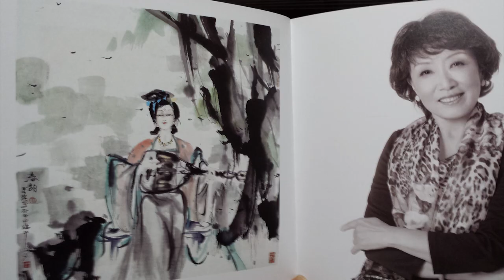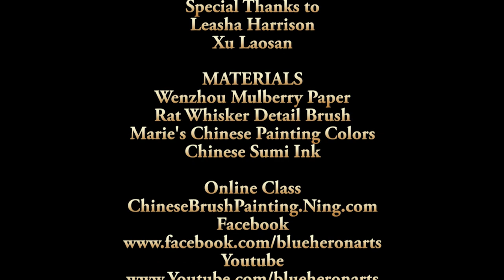Lesson 42(Trailer) Fu Baoshi Style Figure Painting with Luo Laiying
Materials:
Wenzhou paper or mulberry paper
Rat Whisker brush
Sumi Ink
Marie's Chinese painting Colors
Description:
Finally, here is a lesson on how to paint figures in Chinese brush painting! Our teacher is prof Luo Laiying, who is master Fu Baoshi's niece. Professor Luo is specialized in Fu Baoshi style figure painting, in which she combines the elegant lines of Fu Baoshi's classical figure painting with colorful Western washing techniques that she learned from her cousin Fu Xiaoshi, Fu's oldest son and a famous figure painter. This video lesson was recorded in Luo Laiying's art studio in Nanjing on March 9, 2015 with Leasha Harrison, your classmate from Australia.